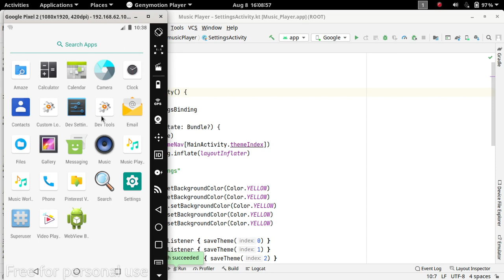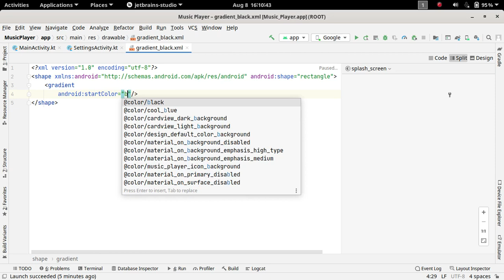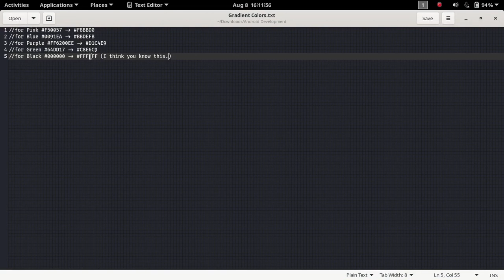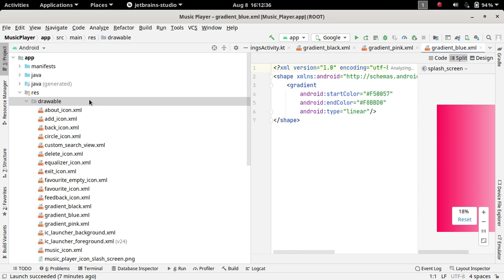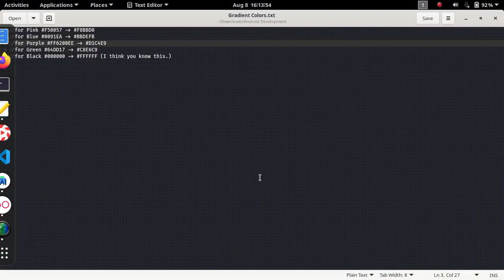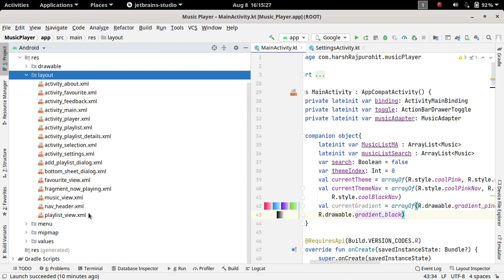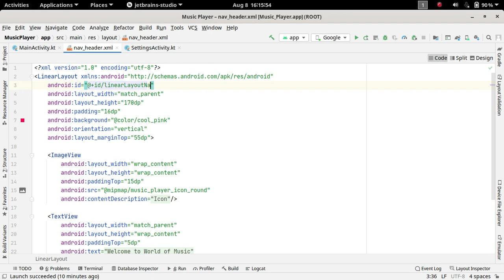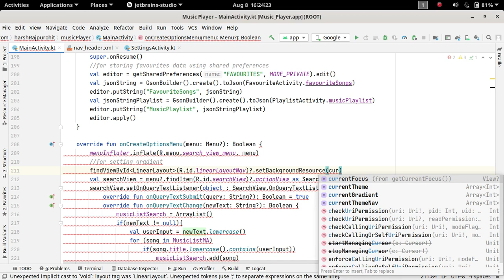86.Custom Gradient Color Background | Music Player App | Android Development Kotlin in Hindi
In this video, we're going to create multiple gradients for our custom theme feature.

Create music player application (app) with android studio from beginning .
Learn android development with real life example or project in hindi.